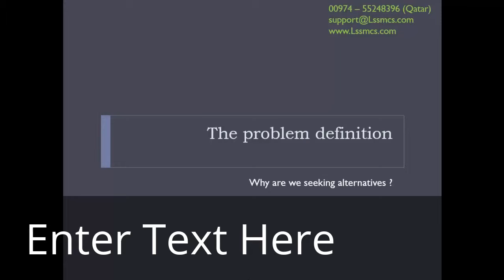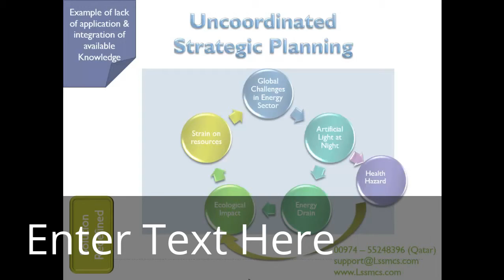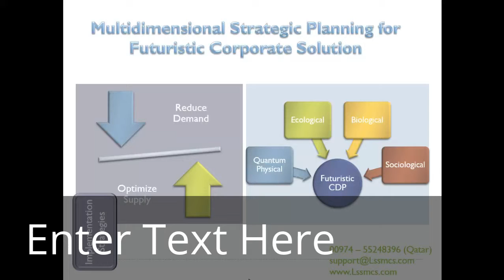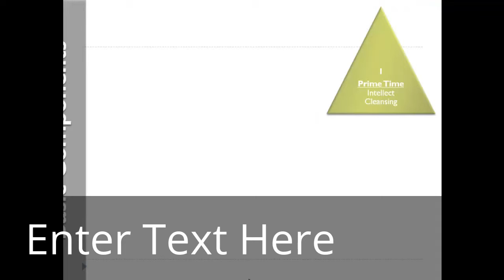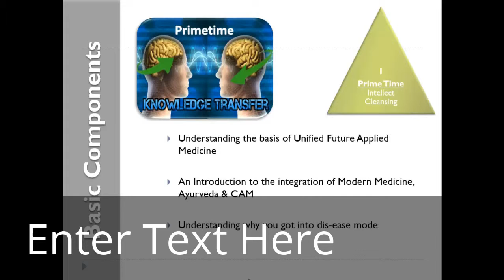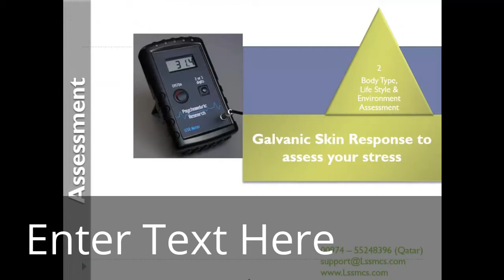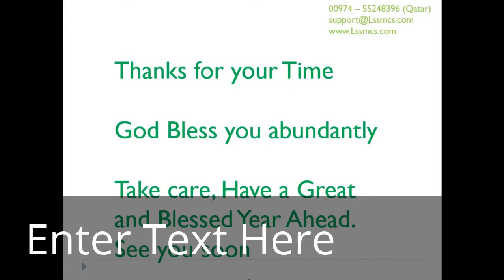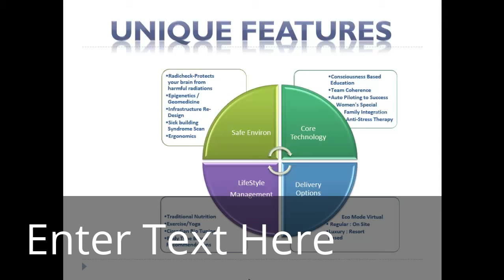Best Medicine and Cure for all Diseases and Illness - Lifestyle Medicine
Lean Six Sigma Training & certification, Project Management & consultancy helps you to achieve excellence and help you to reach great heights which you have never imagined before,